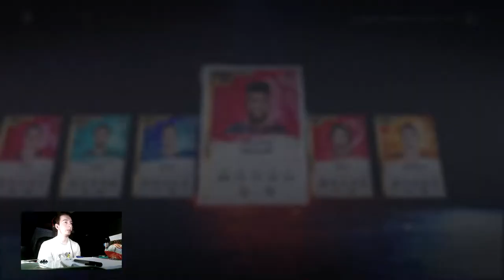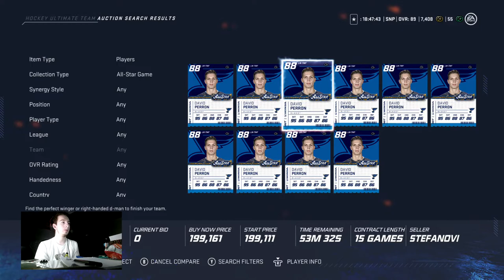NHL 20 HUT - Hut RIvals and Champs Insane Allstar Pack Opening